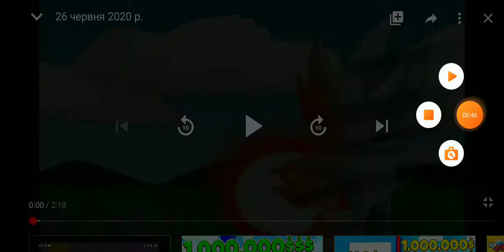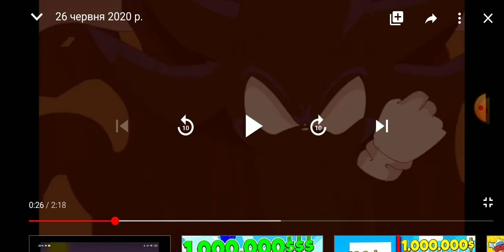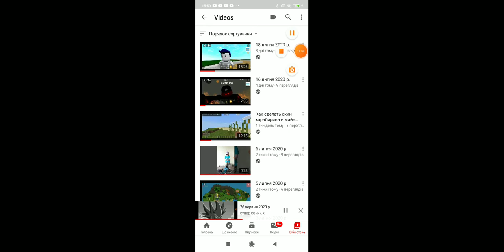21 липня 2020 р.